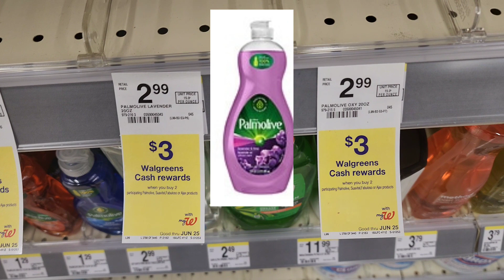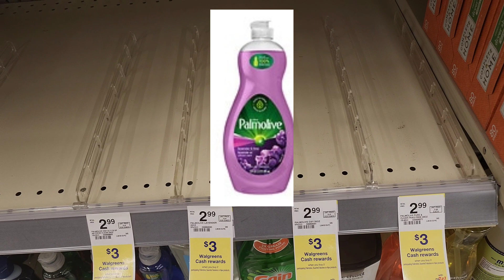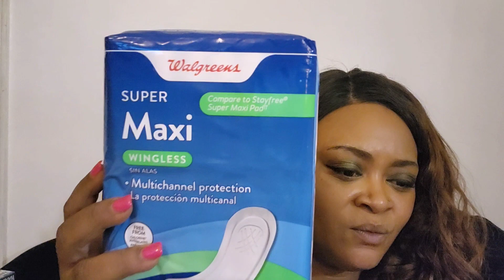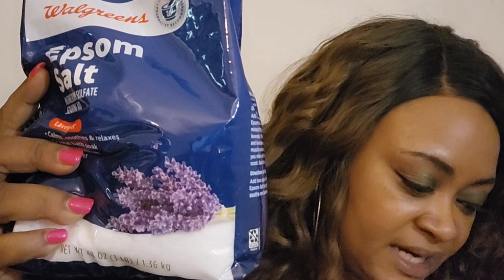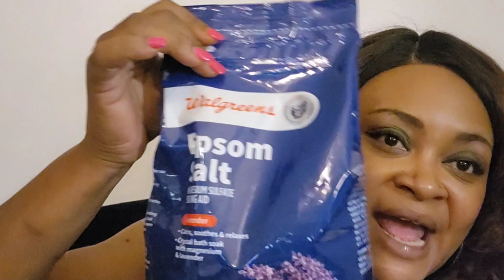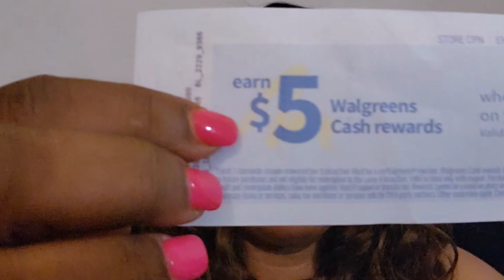Walgreens Deals Till 6/4 Freebies, 🔥Curbside Deals & More..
Welcome Back Cents Savers!! Tamica Is  back with another Walgreens  lWednesday Video !! It’s a great day of deals at  Walgreens We Have Freebies Curbside Deals & More..

Code:eeanmg

Code: preycad

Code:WIN435455

Code: M1ATV